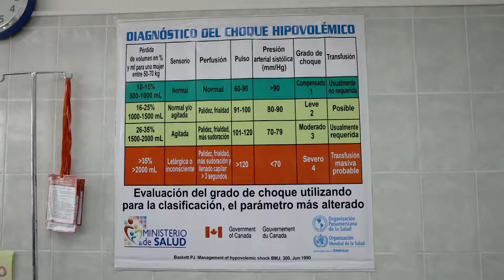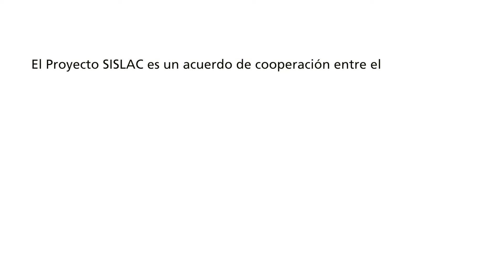Salvar una vida más—La historia de Carla